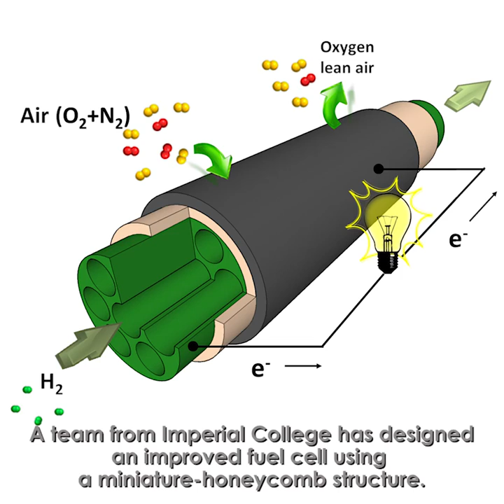Real-time characterisation of a new miniature-honeycomb fuel cell shows its outstanding properties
A team from Imperial College has designed a miniature ceramic solid oxide fuel cell with excellent properties. Together with scientists from the University College London, the company Finden and the ESRF, they characterised the cell as it works on beamline ID15A, confirming the great performances of the new device.